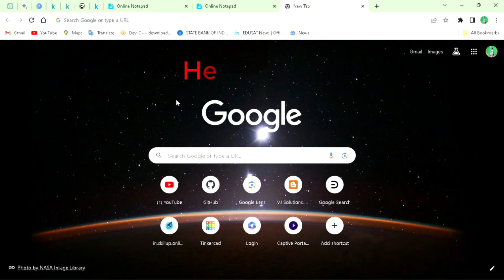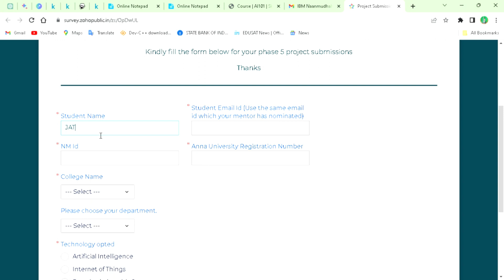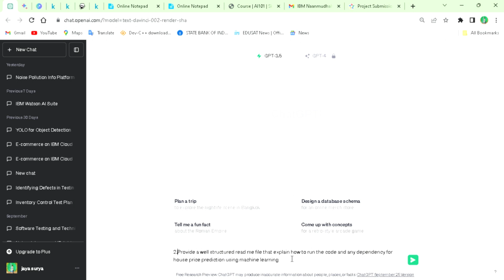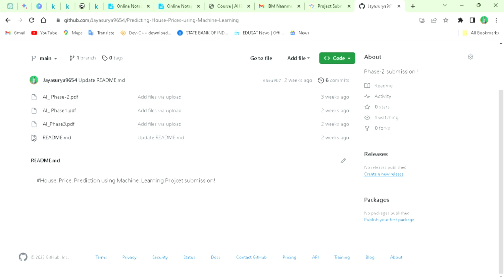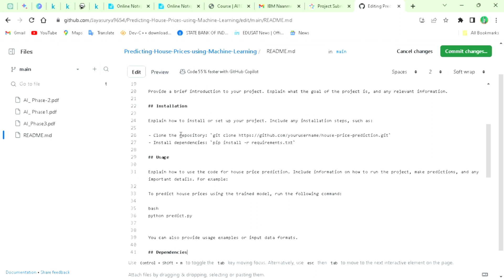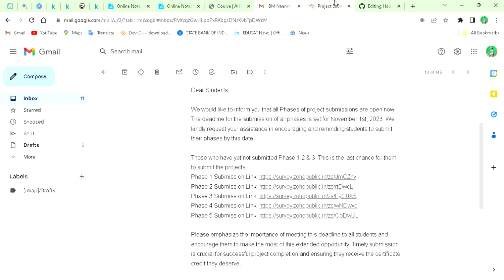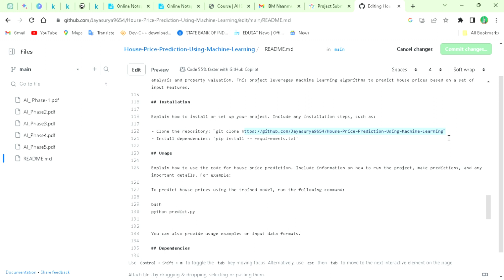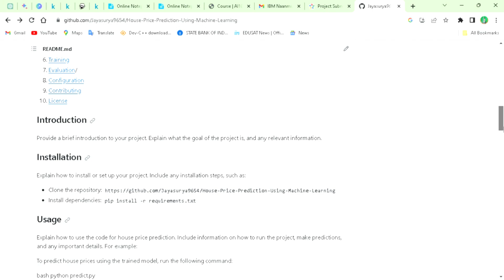How to Edit README file 🗃️ like a professional🤫| IBM phase-5 project submission la இத பண்ணுங்க 🤔🤯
Time Over😱🤯 சீக்கிரமே பன்னிடுங்க| IBM phase wise project submission | எப்படி பன்றது🤔| naanmudhalvan using AI Tools

IBM phase-3 project submission guide✅ |இப்படி தான் பண்ணனுமா 🤯😱| ibm naanmudhalvan tamil group wise

IBM phase-4 project submission guide✅ |இப்படி தான் பண்ணனுமா 🤯😱| ibm naanmudhalvan tamil group wise

IBM phase-5 project submission guide✅ |இப்படி தான் பண்ணனுமா 🤯😱| ibm naanmudhalvan tamil group wise

IBM phase wise project submission guide

readme file edit and updated 🤫🤔

Anna University _R2021